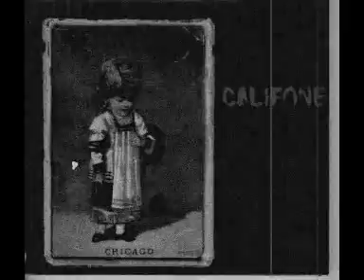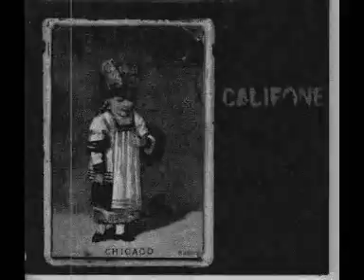Slow Right Hand by Califone